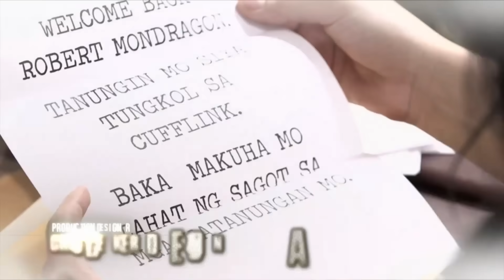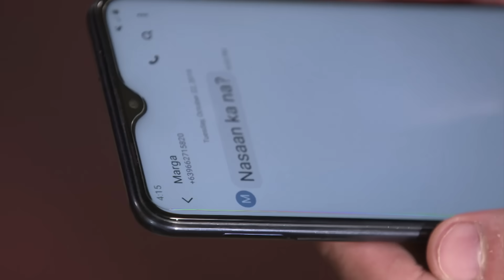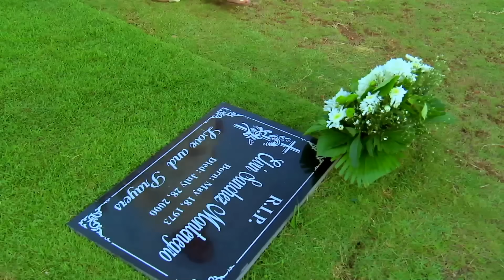Fuiste tu quien ENVIO las EVIDENCIAS | La Heredera - Capítulo 151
La Heredera - Capítulo 151 |  Todos Los Capítulos Completos En Español (Temporada, Final y Finales, Episodio y Episodios, Capitulo Completo y Novela Latino)

La historia de Romina Andrade, una secretaria convertida en esposa del magnate de los negocios Robert Mondragón, quien se casó con ella a pesar de que fue violada y estaba embarazada del hijo del agresor. Sin que Romina lo supiera, fue Daniela, la hija de Robert, quien orquestó su secuestro y violación para seducir al prometido de Romina, Carlos Bartolomé. Con sus vidas entrelazadas, sus hijas, Cassandra y Margaret, deben pelear por quién es la legítima heredera del imperio de Robert Mondagron.